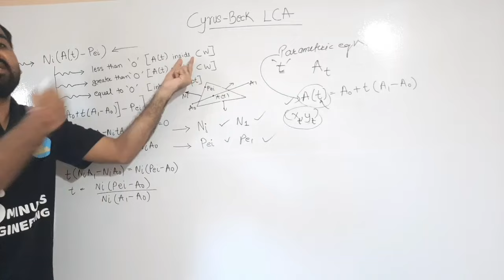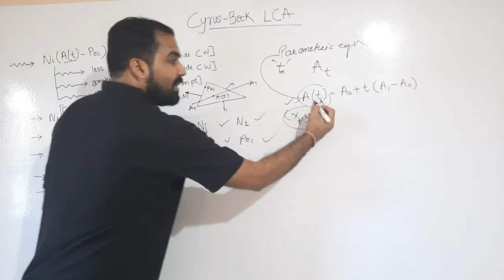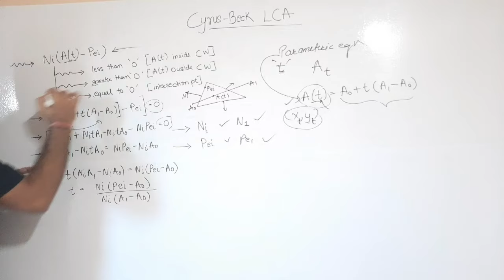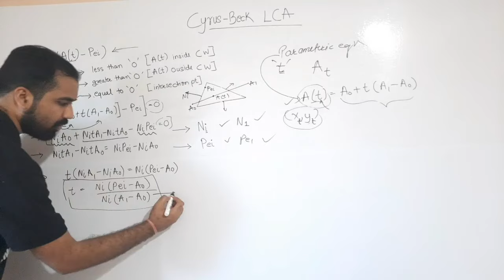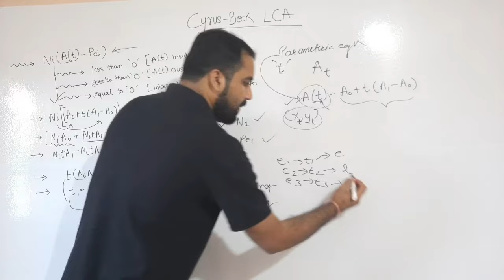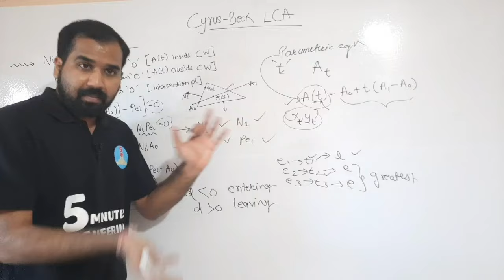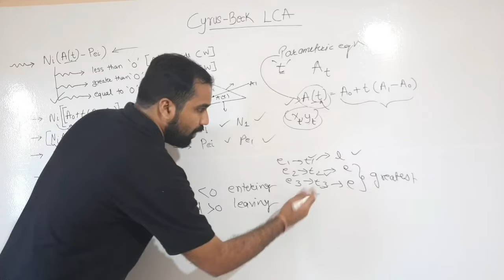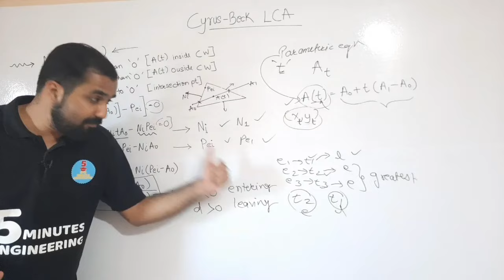Cyrus Beck Line Clipping Algorithm Part-2 Explained in Hindi l Computer Graphics Course